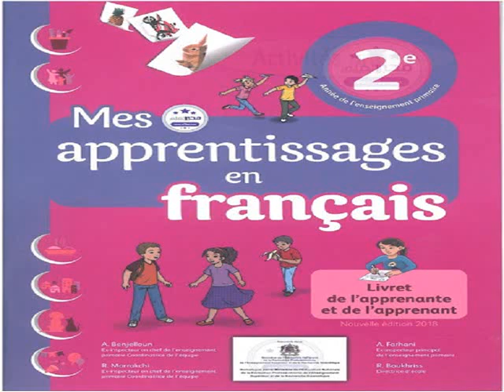mes apprentissages en français 2 p 16. La photo de famille (activités orales )